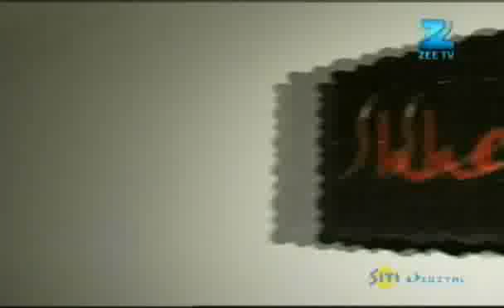Saregamapa L'il Champs 2011 September 03 '11 Spotlight Part - 1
Just click It ZEE5 Now available in 190+ countries.

Watch latest "Saregamapa L'il Champs 2011" webisodes